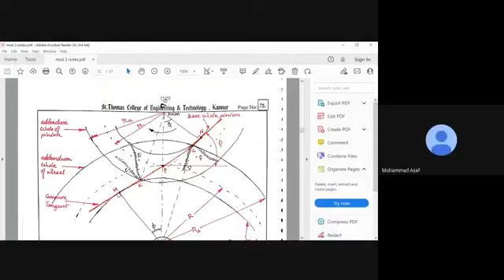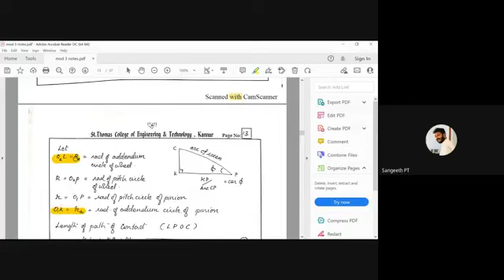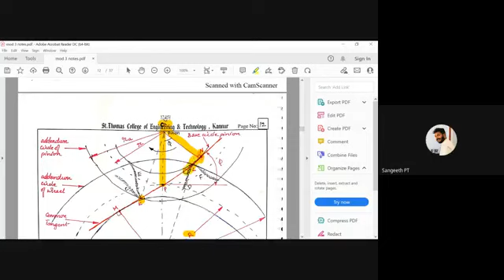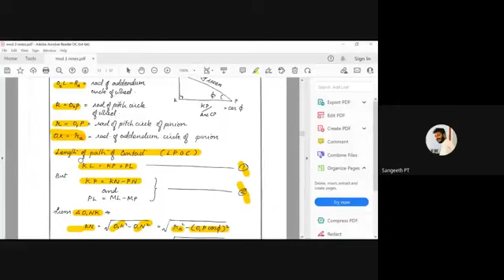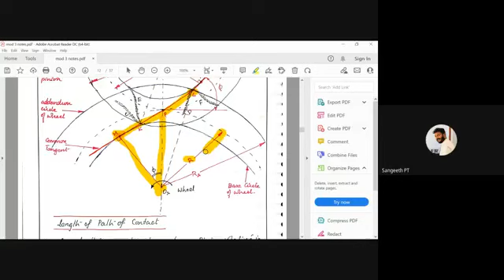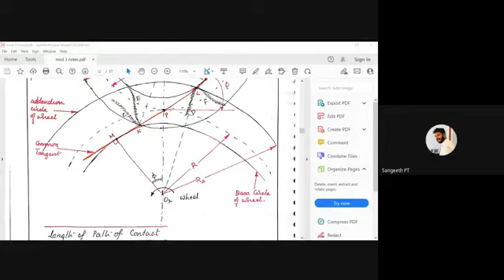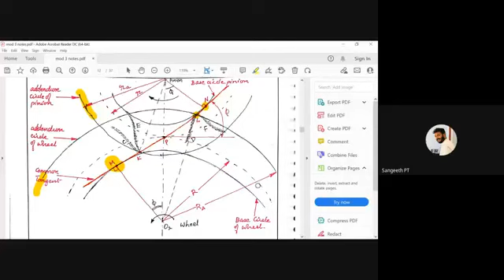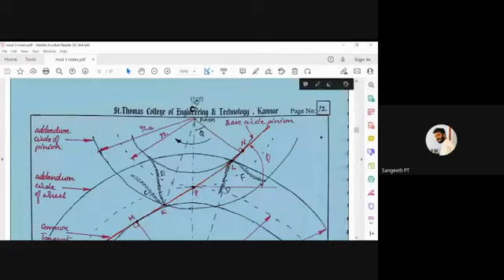STM_ME3_MET 301_MOM_module 3_14/01/2022